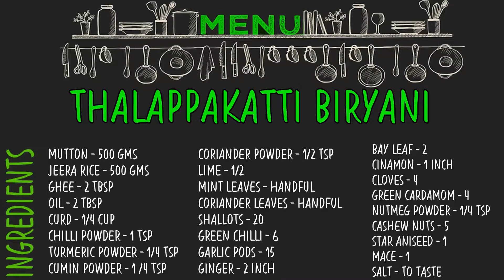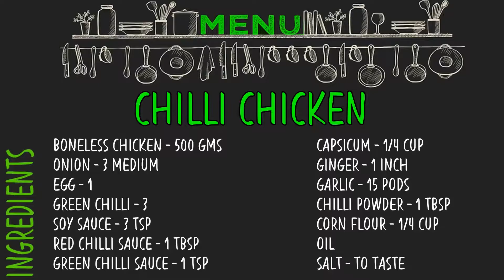Eid Recipes | 3 traditional Eid recipes | Ramzan Recipes | Mutton Biryani | Kheer | Chicken Fry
Eid Special Recipes | Eid Biryani | Ramadam Recipes | Mutton Biryani | Kheer | Chicken Fry

Eid Recipes
Recipe 1: Mutton Biryani
Thalappakatti Biryani
Ingredients
500 grams Mutton
500 grams Jeera Rice
2 tablespoon Oil
2 tablespoon Ghee
1/4 cup Curd
1 teaspoon Chilli Powder
1/4 teaspoon Turmeric Powder
1/4 teaspoon Cumin Powder
1/2 teaspoon Coriander Powder
1/2 Lime
20 Shallots
6 Green Chillies
15 Garlic Pods
2 inch Ginger
2 Bay Leaf
1 inch Cinnamon
4 Cloves
4 Green Cardamom
1/4 teaspoon Nutmeg Powder
5 Cashew Nuts
1 Star Aniseed
1 Mace

Recipe 2: Chilli Chicken
Ingredients
500 grams Boneless Chicken
1/4 cup Corn Flour
1 Egg
15 Garlic Pods, chopped
1 tablespoon Chilli Powder
7 tablespoon Oil
1/4 cup Capsicum
1 inch Ginger, chopped
3 Green Chillies
1 cup Onion
1 teaspoon Green Chilli Sauce
1 tablespoon Red Chilli Sauce
1/4 cup Onion
Salt, to taste
3 teaspoon Soy Sauce
1/4 cup Corn Flour Water

Recipe 3: Rice Kheer
Ingredients
1/4 cup Basmati Rice
750 ml Milk
1/3 cup Sugar
1 tablespoon Raisins
1 tablespoon Cashew Nuts
1 tablespoon Pistachio
1 tablespoon Almonds